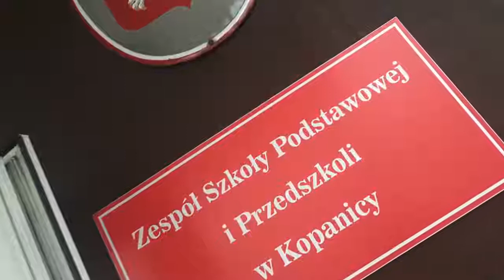Noc Bibliotek | Kopanica 9.06.2018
Szkoła w Kopanicy - Noc Bibliotek. zobaczcie jak ciekawie można zorganizować spotkanie z poezją w nastroju epoki . Wspaniały wystrój i pokaz mody 😁 rodzinna atmosfera - Brawo dla szkół w Kopanicy , brawo dla rodziców , dzieci pracowników nauczycieli szkoły .